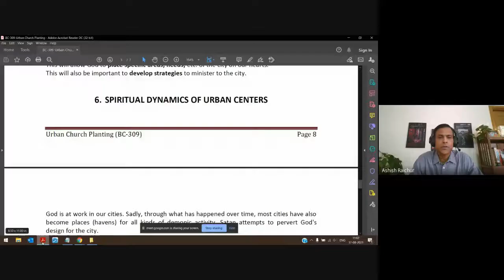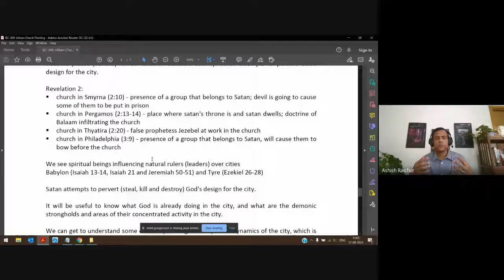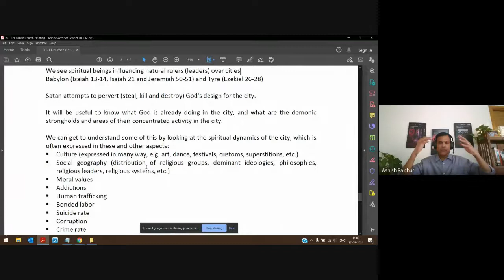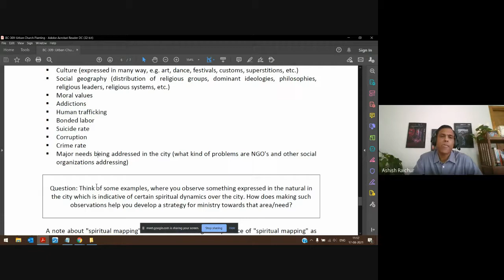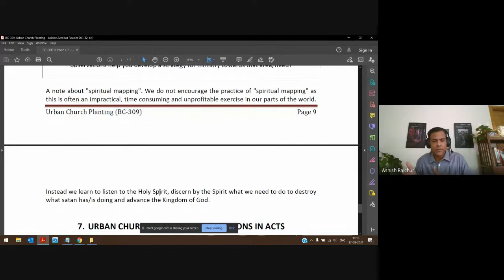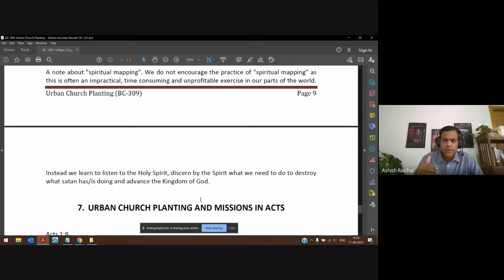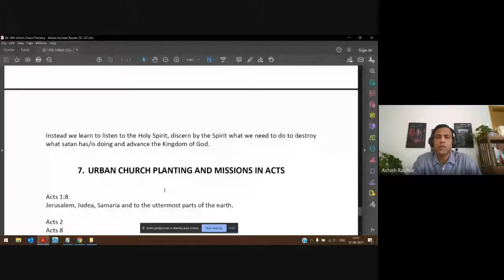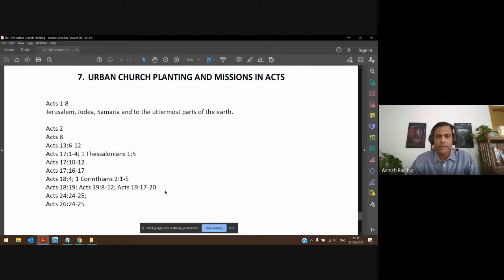Urban Church Planting | Lecture 05 : BC309-UCP-20210817